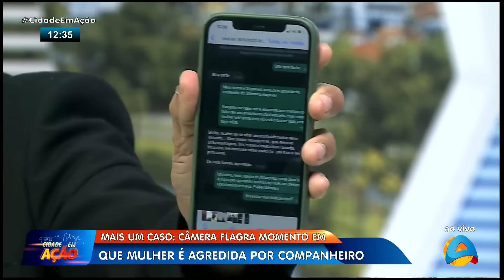Cidade em Ação - Câmera flagra momento em que mulher é agredida por companheiro